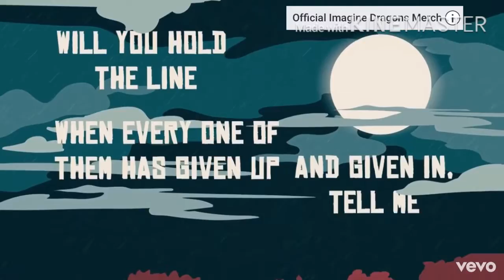Panural by chair dragons (me)